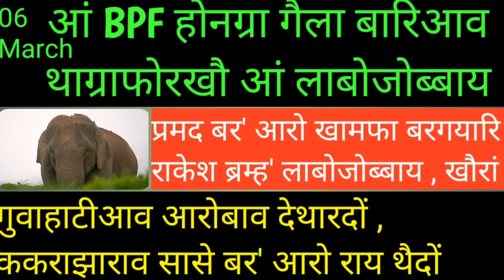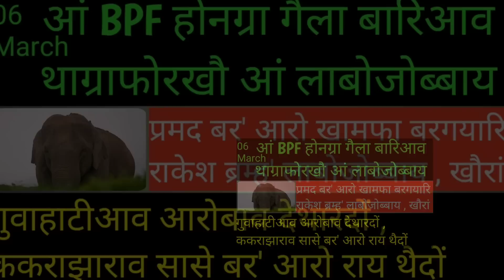bodo news | गुवाहाटीआव बिसिखौ देथारदों | ककराझाराव सानै थैबाय | जोबोर गेदेर खौरां | 06 March